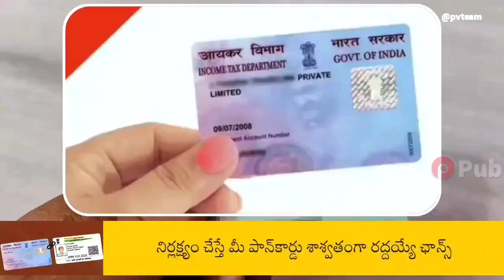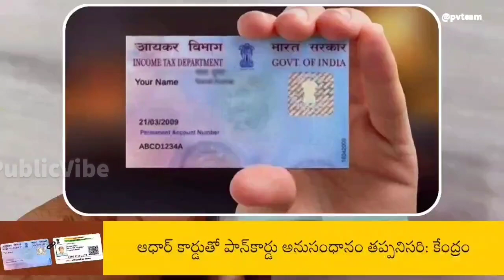పాన్ కార్డు ఉన్నవారికి బిగ్ అలర్ట్ | Big alert for PAN Card Holders | PublicVibe Telugu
పాన్ కార్డు ఉన్నవారికి బిగ్ అలర్ట్
 Big alert for PAN Card Holders